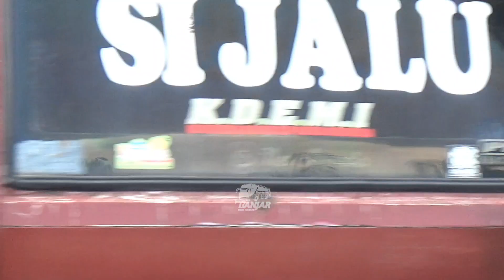bus artis Basuri nada viral Nabilla WINSPECTOR ZAFIRA ELEGANZA aktor MOEDA dan CAPTAIN SAFANA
bus artis Basuri nada viral Nabilla WINSPECTOR QQ TRANS,ZAFIRA AZZAHRA HOLIDAY, ELEGANZA NUR SHINTA ABADI, aktor MOEDA jua holiday dan CAPTAIN SAFANA saat melewati tikungan tajam kota Banjar pulang pergi dari objek wisata pantai Pangandaran.